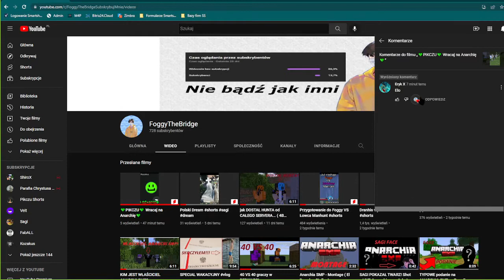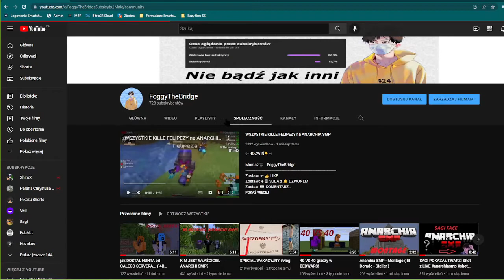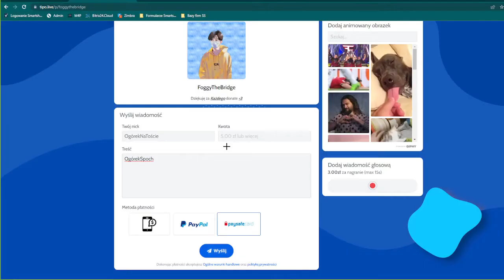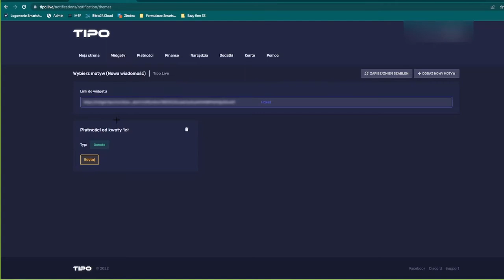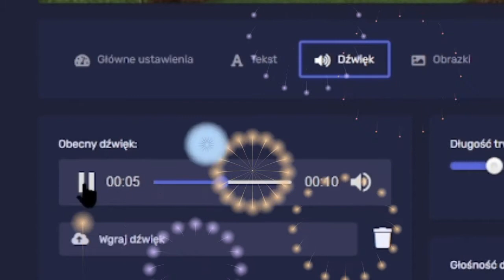DAILY STREAMOWE + DONATE ZAPOWIEDŹ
OPIS NA STREAMIE!
-:- ROZWIŃ👇 -:-

Montaż🎥   FoggyTheBridge
Zostawcie 👍 LIKE
Zostawcie 🖥 SUBA z 🔔 DZWONEM
Zostaw 💬 KOMENTARZ
                                                        SPRZĘT💻
🖲Nagrywanie: OBS studio
🎞Montaż: VideoPad - Video Editor
🖨Miniaturki: Paint
                                                 SOCIAL MEDIA📸
Dzk, że czytasz opis